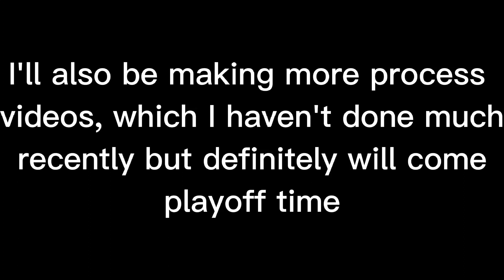Update video (Please Watch) + new website